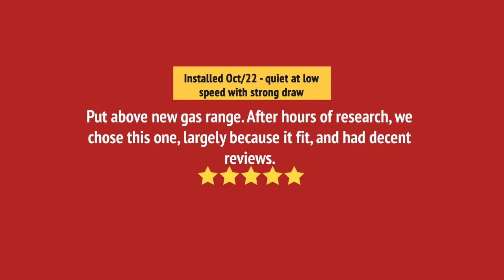Kobe IN2636SQB-700-1 Cabinet Insert Review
Kobe IN2636SQB-700-1 Cabinet Insert Reviews & Ratings by Customers